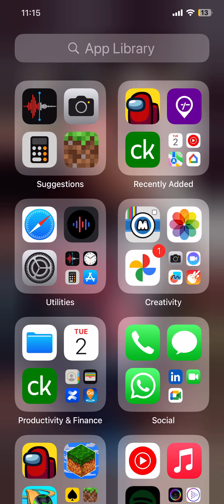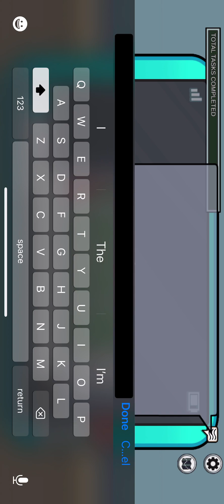among us 16 (part 4) (by